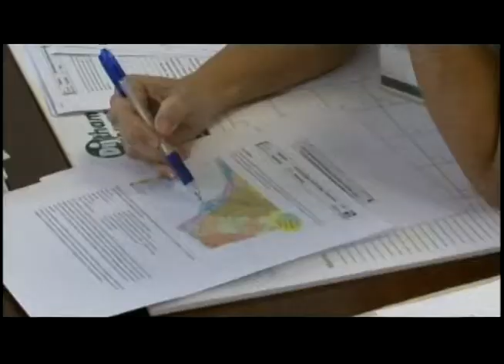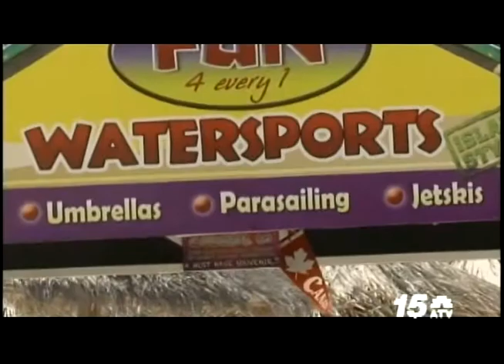Noticia Awenochi - Beach Policy Ambisioso